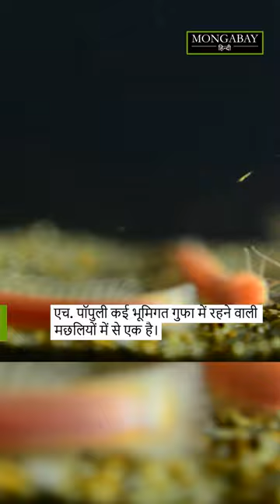केरल में मिली बिना आंख वाली मछली [Blind catfish discovered beneath Kerala's surface]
केरल को हरे-भरे जंगलों और शांत बैकवाटर के लिए जाना जाता है। यहां पानी के नीचे एक दुनिया है जिसमें मछलियों की कई प्रजातियां रहती हैं। हाल ही में शोधकर्ताओं की एक टीम ने कैटफिश की एक नई प्रजाति खोजी है। शोधकर्ताओं में स्थानीय नागरिक भी शामिल थे और इस खोज में उन्हें 6 साल का समय लगा। मछली का नाम होराग्लानिस पॉपुली रखा गया है। लोगों के लिए लैटिन शब्द पॉपुलस होता है, इसी आधार पर यह नाम रखा गया है।